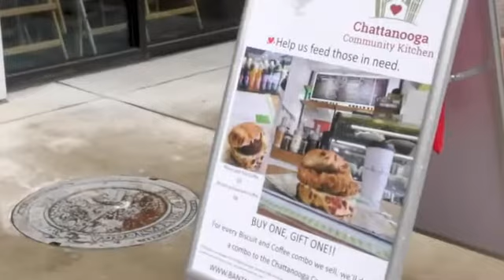Thursday's Half Off Deal is from Bantam & Biddy. Get yours while they last!